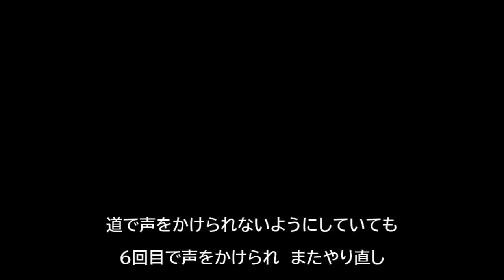[京都 社寺と歴史]2022 祇園祭 祇園に伝わる「無言詣(むごんもうで）」とは？本当の参り方は？還幸祭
２０２２年の祇園祭　２４日の後祭りのあと、
還幸祭（かんこうさい）が行われました
７日間　お旅所にいた神霊が八坂神社へ帰るための神事です

またその七日間だけ行われる「無言詣」という密かな
お参りがあります
７日間に一日一回ずつ行う、と書かれているものも多いのですが
そうではなく
一日に７回のお参りをするのが本当のようです

還幸祭の様子と無言詣（むごんもうで）のいわれや参り方を
調べてみました

JAPAN Stroll with Osaka local family